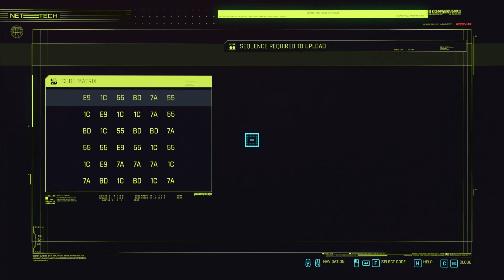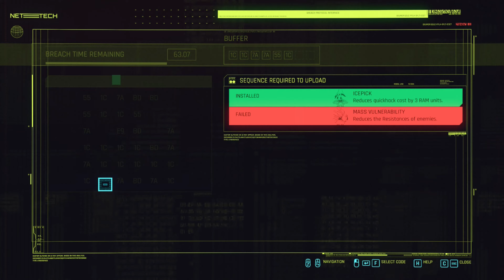Cyberpunk 2077 Silent Gameplay Part 62